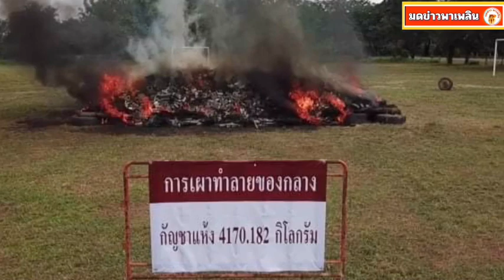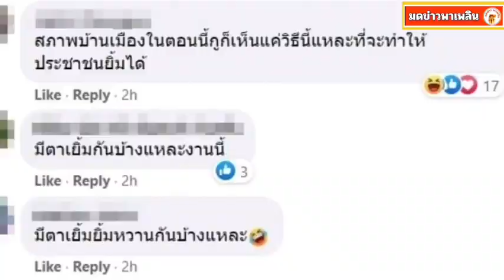ตำรวจนครพนม เผาทำลายกัญชา 4 ตัน ควันโขมงลอยไกล อารมณ์ดีกันทั้งอำเภอ